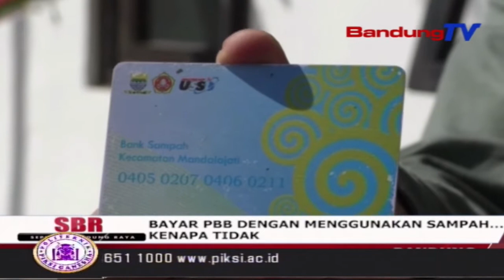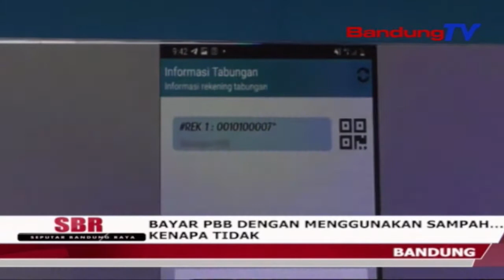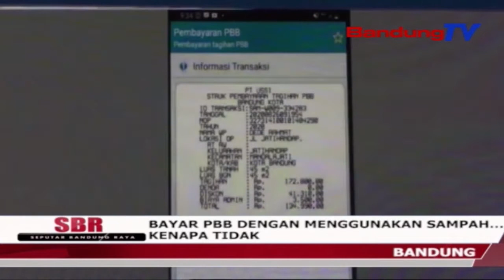Bayar PBB Dengan Menggunakan Sampah… Kenapa Tidak? | SBR | BANDUNGTV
SBR | BANDUNGTV | IRFAN RAMANDA | Kini, Warga Kota Bandung Bisa Membayar Pajak Bumi Dan Bangunan Dengan Menggunakan Sampah. Inovasi Baru Tersebut Telah Dimulai Di Kecamatan Mandalajati. Walikota Bandung, Oded Mohammad Danial Berharap, Inovasi Tersebut Diikuti Wilayah Lainnya, Untuk Meningkatkan Perekonomian Masyarakat.